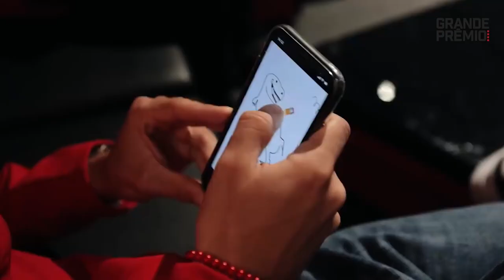RETROSPECTIVA: FERRARI SE REESTRUCTURA PERO ESTÁ LEJOS DEL TÍTULO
Ferrari tuvo sus picos altos en la primera parte de la F1 2023 donde supo ser protagonista, sin embargo, esto no fue suficiente y sus momentos destacados fueron sólo excepciones a la regla. La actualidad del equipo de Maranello desnuda una realidad en la que es ampliamente avasallado, pierde capital humano y enfrenta una crisis técnica y de comunicación interna que se ve reflejada en errores en pista.